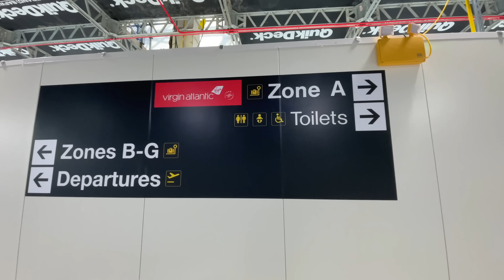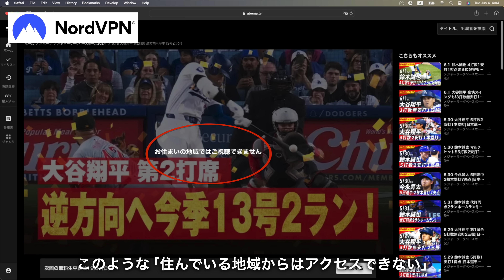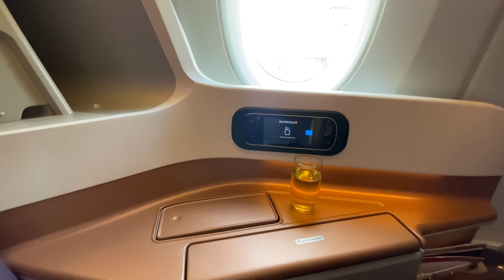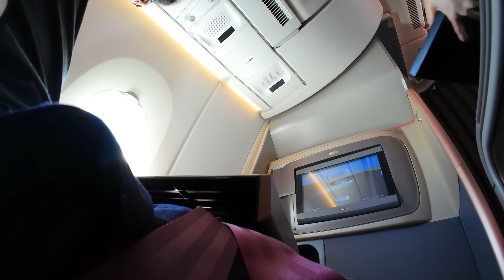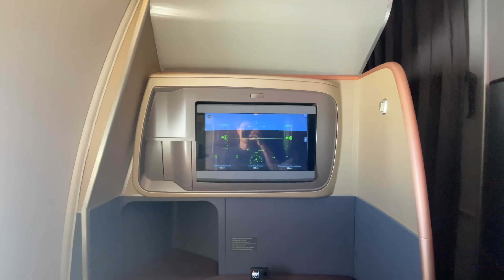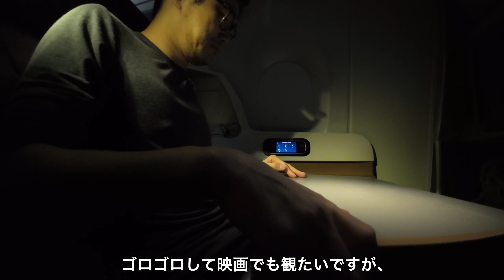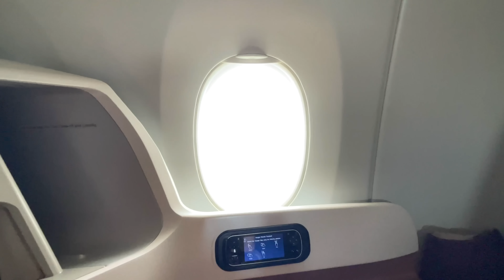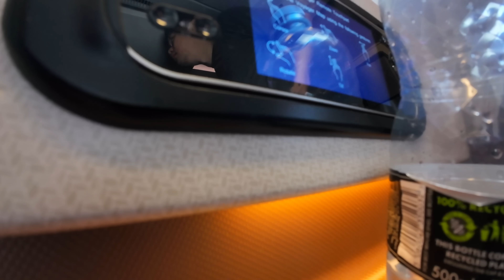シンガポール航空ビジネスクラス旅行記【マンチェスター🇬🇧→ヒューストン🇺🇸】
からのアクセスで 2年間プランが大幅割引 + ４ヶ月延長。
30日間返金保証をしているため、リスクなしでお試しいただけます。

シンガポール航空を利用してマンチェスターからヒューストンへ向かった際の様子です。

＊＊書籍＊＊
「底辺駐在員がアメリカで学んだ ギリギリ消耗しない生き方」
▼Amazon
(オーディブル)
▼楽天ブックス
◎タイトル：『底辺駐在員がアメリカで学んだ ギリギリ消耗しない生き方』
◎著者：US生活&旅行
◎概要：スキルなしでひとりアメリカに渡って10年。異国暮らしで経験した、めくるめく出会いと別れ、理想と現実、急に訪れる困難、そして気づきを一冊に。まるで旅をしているような読書体験。
◎発売日：2023年10月26日(木)
◎販売店：全国書店、Amazon、楽天ブックスなどのネット書店

※アメリカ合衆国在住の方向けです。

0:00 チェックイン
3:31 ラウンジ
8:07 搭乗
13:14 離陸
15:12 機内の様子 １
15:58 お食事（１回目）
22:24 機内の様子 ２
27:58 お食事（２回目）
33:18 機内の様子 ３
35:13 着陸（搭乗券の購入方法）